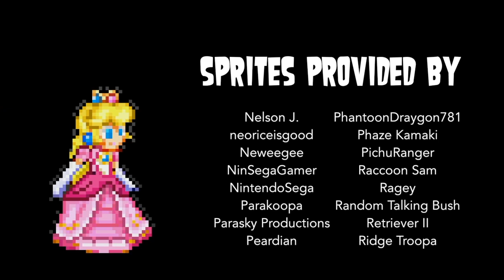"SUPER BOWSER 64" (S1, E14) | Toadal Drama Island Returns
| *Livid by the lies, betrayals and theft, Bowser kidnaps Peach leaving Jimmy to redirect the challenge to rescue her.* |
ORIGINALLY RELEASED IN 2013. RERELEASED in 720p.

Like the episode? Tell us about it in the comments!

**CHAPTERS**
0:00 - Recap & Opening
1:37 - Bowser's Rage
5:33 - Saving Princess Peach
10:52 - And We're Eliminating...
11:58 - Elimination
14:29 - Jr Hunt & Credits